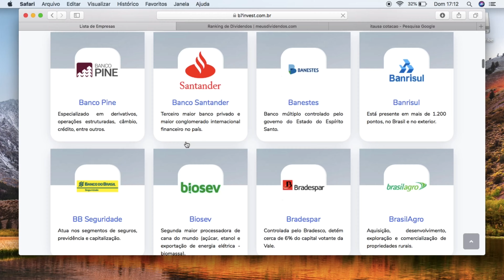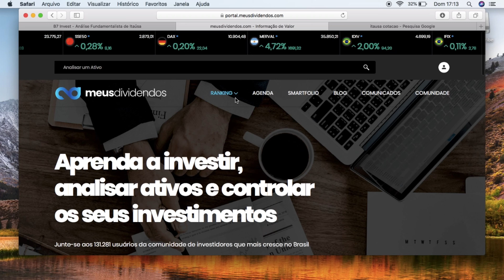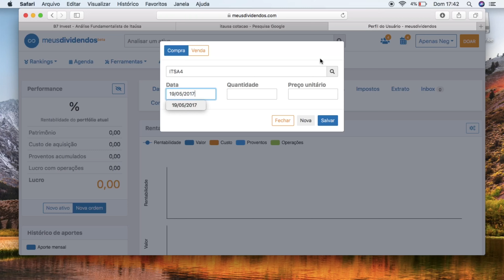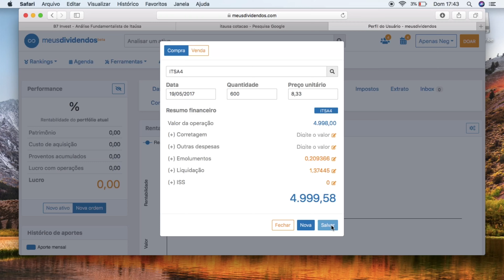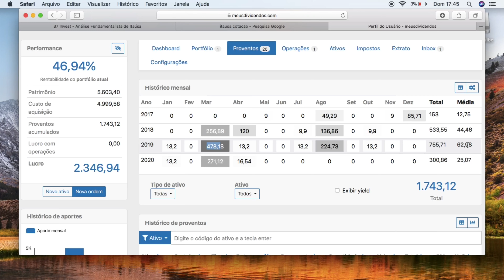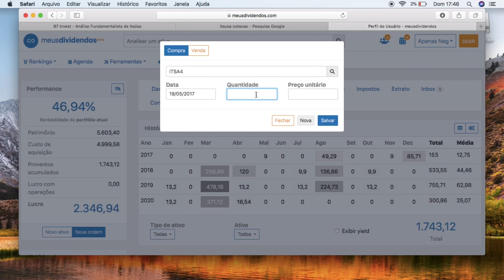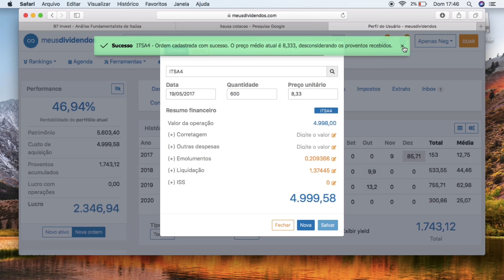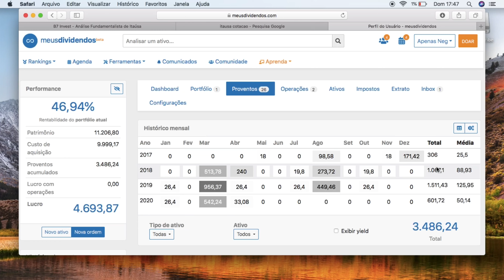R$ 5 MIL ITAUSA ITSA3 ITSA4 QUANTO RENDE DE DIVIDENDOS? A MELHOR EMPRESA DA BOLSA?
ITAUSA É A MELHOR EMPRESA DA BOLSA?
QUANTO GANHA DE DIVIDENDOS INVESTINDO EM ITAUSA?

No video de hoje vamos falar de Itausa, quanto você teria ganhado se tivesse investido 5 mil e 10 mil reais em 3 anos nas acoes de itausa. ITSA3 ITSA4. Vamos perceber a importância em ter empresas solidas e que pagam bons dividendos em carteira, porque alem da valorização das acoes, o Dividendos é muito importante, e muito importante também reinvestir os dividendos o que faz com que seus ganhos aumentem cada vez mais.

E voce tem ITAUSA em carteira? Deixe nos comentários

Site muito bom que vale a pena todos darem uma olhada, tem dados importantes de quase todas a s empresas da bolsa.

Entrem em nosso grupo do Telegram, conteudo lá 24h por dia. Cursos gratuitos e muito mais.

Silvino Toiti